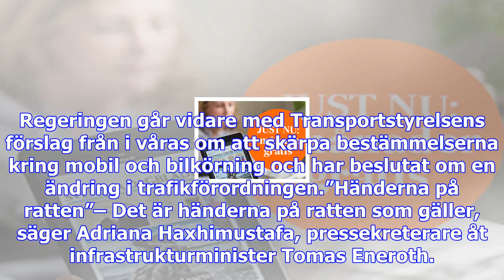Skärpt förbud mot mobil bakom ratten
Regeringen går vidare med Transportstyrelsens förslag från i våras om att skärpa bestämmelserna krin...